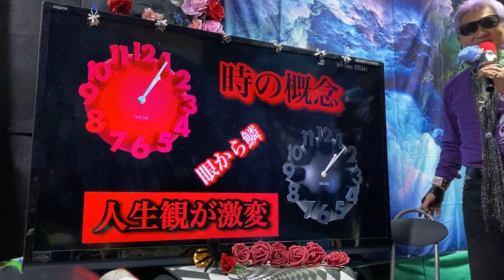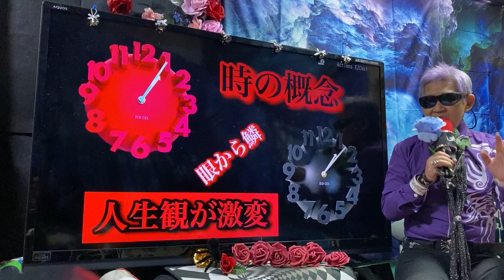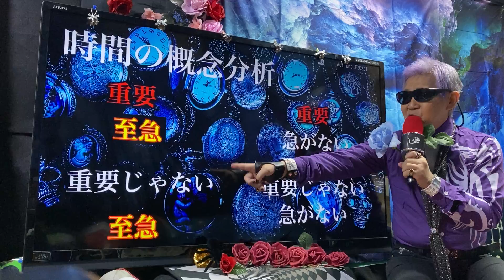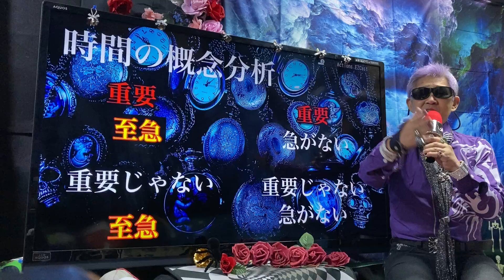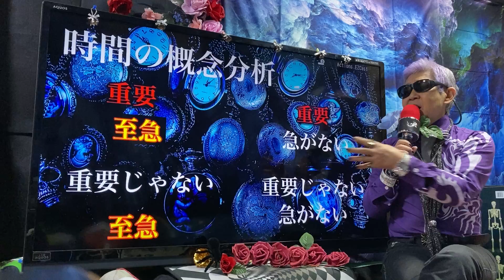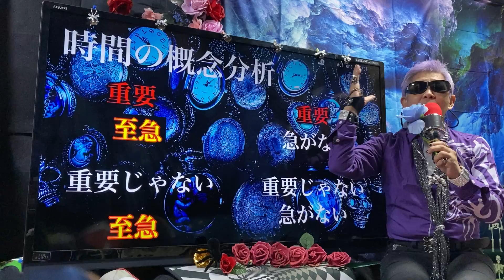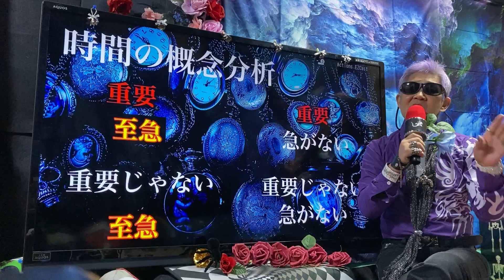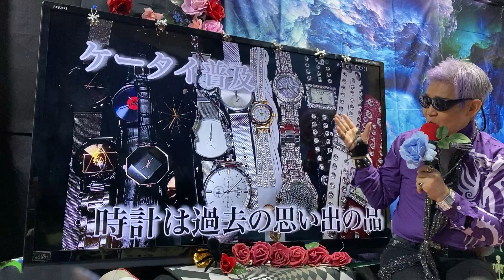夢 夢流 艦長流大阪情報 麗写 緑夢 夢時間香聖龍 目前一歩全力 童夢流 撃てば響け摩訶不思議流バラ色主義 童夢流 隆史流 撮影法 遠近法 笑顔 目 夢摩訶不思議 ファッション フォトグラファー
夢 大阪情報 麗写 夢流 尊敬     信頼 素直 夢美学 天真爛漫 家族 仲間 アホ丸出し流
慌てず 焦らず 諦めず
水面下 キチガイ的 頑張り
夢くらぶ流 夢流抜刀術
日本グラトリ協会 艦長流
夢隆史流 打てば響け 香聖龍
クラウド ファンディング
夢摩訶不思議　夢くらぶ
夢流サロン
日本グラトリ協会
 ﾌｧｯｼｮﾝﾌｫﾄｸﾞﾗﾌｧ-成田隆史
死際の美学 夢流絵夢 夢閻魔
夢流超人 ウエイクボード 花星あなたへ隆史流
グリム　夢くらぶ 水面下のキチガイ的頑張り
夢型破り流 星族父夢流 薔薇色主義
カル君成田隆史
夢流ファッション
夢流フォトグラファー
夢流ファッションフォトグラファー
夢美学 夢想隆史流
夢流目線
夢流撮影
夢流目線
夢流遠近法
父夢流 夢父流 怪しき仮面夢軍団